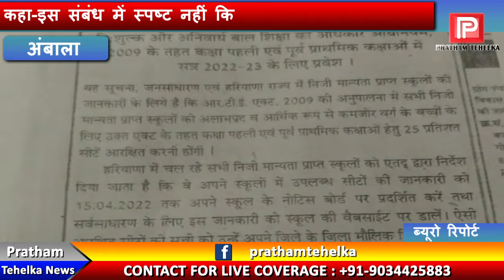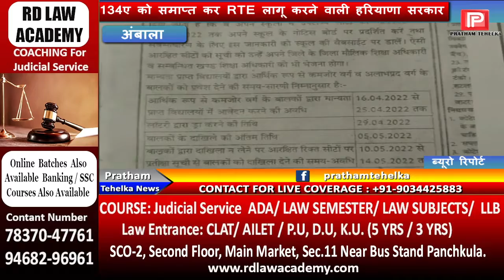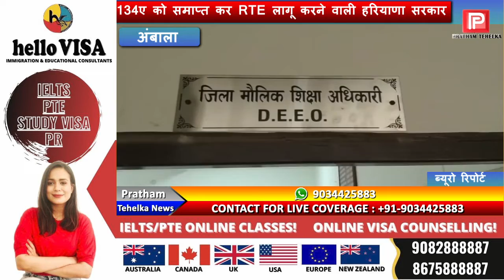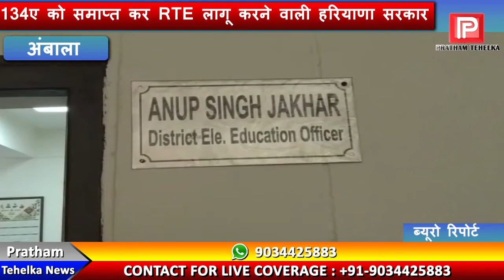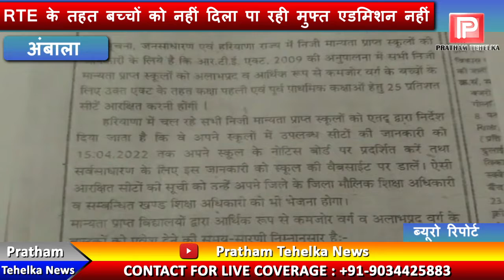134ए को समाप्त कर RTE के तहत भी बच्चों को एडमिशन नहीं दिला पा रही हरियाणा सरकार !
134ए को समाप्त कर RTE के तहत भी बच्चों को एडमिशन नहीं दिला पा रही हरियाणा सरकार !